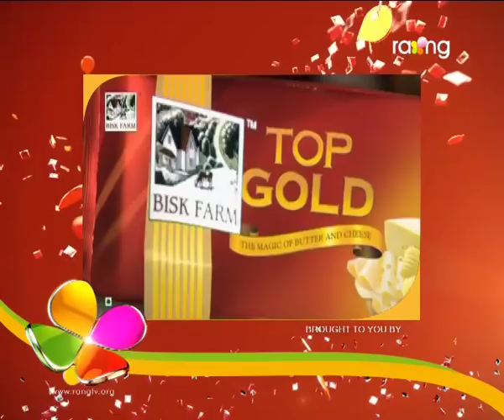Oi Khapla - ঐ খাপলা | 22nd Nov 2017 | Full Episode | No 722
ডাংকাটিয়ে ফেচীৰ বাপেকক কি কাৰণে গালি দিলে?